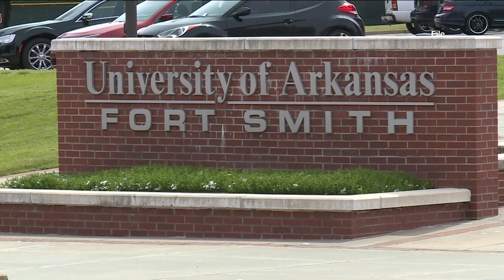Report: UAFS among the best colleges in 2025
University of Arkansas - Fort Smith officials say their strategy is to invest in the programs where students show the most interest.